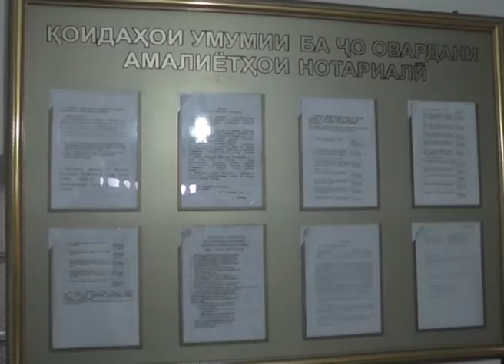главный государственный нотариус РТ Мухаббат Каримова